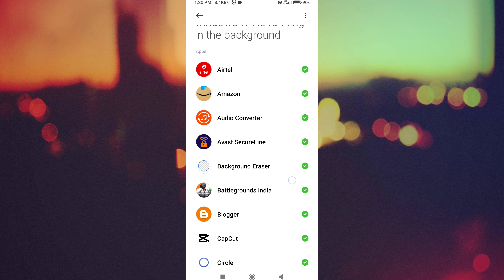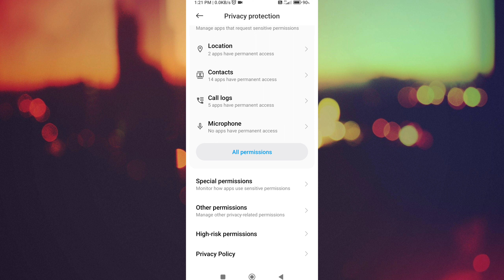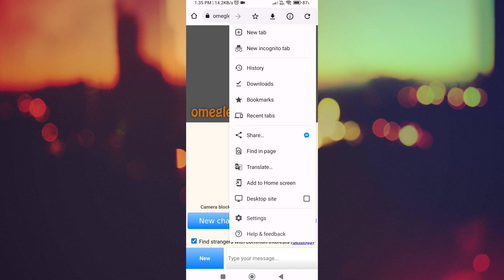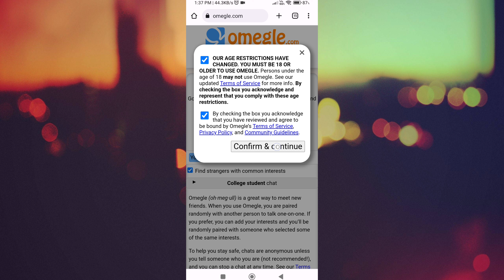site can't ask for your permission close any bubbles or overlays from other apps then try again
This tutorial is about how to fix this site can't ask for your permission close any bubbles or overlays from other apps then try again problem in google chrome.

Here i get this error message in my poco x3  android mobile.

At same time this 2023 released solution works for all android models like samsung,oppo,vivo,realme,oneplus,huawei and redmi and poco phones,

Today i get the following one error notification while i try to access Omegle at google chrome browser :

This site can't ask for your permission

Close any bubbles or overlays from other apps.Then try again.

Try again    Cancel

We couldn't access your camera

Make sure that your camera is on and that Omegle is allowed to use it.

You can grant access to your camera in your browser settings too. Allow for microphone at the same time

RAVI KUMAR SHRIVASTAV
BANK NAME - HDFC BANK
COUNTRY - INDIA
CITY - DELHI
STATE - DELHI

➤My Boya M1 Mic
➤My Tripod DigiTek
➤My Smartphone
➤My Smartphone
➤My Laptop
➤My Mouse
➤My Headphone
➤My Earphones
➤My WIFI Router
➤ My Ring light
➤ Mechanical Keyboard
➤ Wireless gaming mouse
➤My Sound Systym

𝐇𝐞𝐥𝐥𝐨 𝐝𝐞𝐚𝐫
𝐈𝐟 𝐲𝐨𝐮 𝐰𝐚𝐧𝐭 𝐚𝐧𝐲 𝐟𝐢𝐥𝐞𝐬 𝐠𝐨 𝐈𝐧𝐬𝐭𝐚𝐠𝐫𝐚𝐦 𝐩𝐫𝐨𝐟𝐢𝐥𝐞 𝐛𝐢𝐨 𝐚𝐧𝐝 𝐜𝐥𝐢𝐜𝐤 𝐨𝐧 𝐭𝐞𝐥𝐞𝐠𝐫𝐚𝐦 𝐥𝐢𝐧𝐤 𝐚𝐧𝐝 𝐠𝐞𝐭 𝐚𝐧𝐲 𝐟𝐢𝐥𝐞𝐬
𝐈𝐟 𝐲𝐨𝐮 𝐰𝐚𝐧𝐭 𝐭𝐨 𝐬𝐮𝐩𝐩𝐨𝐫𝐭 𝐦𝐞 𝐭𝐡𝐞𝐧 𝐲𝐨𝐮 𝐜𝐚𝐧 𝐟𝐨𝐥𝐥𝐨𝐰 𝐦𝐞 𝐟𝐨𝐫 𝐟𝐮𝐭𝐮𝐫𝐞 𝐧𝐞𝐞𝐝𝐬 ❤️

LIKE | COMMENT | SHARE |🆂🆄🅱🆂🅲🆁🅸🅱🅴 Kare aur Ghanti dabaye aise hi videos ke liye हमें फॉलो करना न भूले

________________𝐃𝐈𝐒𝐂𝐋𝐀𝐈𝐌𝐄𝐑________________
ᴛʜɪs ᴄʜᴀɴɴᴇʟ ᴅᴏᴇsɴ'ᴛ ᴘʀᴏᴍᴏᴛᴇ ᴀɴʏ ɪʟʟᴇɢᴀʟ ᴄᴏɴᴛᴇɴᴛ ᴀʟʟ ᴄᴏɴᴛᴇɴᴛ ᴘʀᴏᴠɪᴅᴇᴅ ʙʏ ᴛʜɪs ᴄʜᴀɴɴᴇʟ ɪs ᴍᴇᴀɴs ᴏɴʟʏ ғᴏʀ ᴇᴅᴜᴄᴀᴛɪᴏɴ ᴘᴜʀᴘᴏsᴇ. ᴀʟʟ ᴄᴏɴᴛᴇɴᴛ ɪs ʟᴇɢᴀʟ. ᴄᴏᴘʏʀɪɢʜᴛ ᴅɪsᴄʟᴀɪᴍᴇʀ ᴜɴᴅᴇʀ sᴇᴄᴛɪᴏɴ 107 ᴏғ ᴛʜᴇ ᴄᴏᴘʏʀɪɢʜᴛ ᴀᴄᴛ 1976 ᴀʟʟᴏᴡᴀɴᴄᴇ ɪs ᴍᴀᴅᴇ ғᴏʀ "ғᴀɪʀ ᴜsᴇ" ғᴏʀ ᴘᴜʀᴘᴏsᴇs sᴜᴄʜ ᴀs ᴄʀɪᴛɪᴄɪsᴍ ᴄᴏᴍᴍᴇɴᴛ ɴᴇᴡs ʀᴇᴘᴏʀᴛɪɴɢ ᴛᴇᴀᴄʜɪɴɢ sᴄʜᴏʟᴀʀsʜɪᴘ ᴀɴᴅ ʀᴇsᴇᴀʀᴄʜ. ғᴀɪʀ ᴜsᴇ ɪs ᴀ ᴜsᴇ ᴘᴇʀᴍɪᴛᴛᴇᴅ ʙʏ ᴄᴏᴘʏʀɪɢʜᴛ sᴛᴀᴛᴜᴛᴇ ᴛʜᴀᴛ ᴍɪɢʜᴛ ᴏᴛʜᴇʀᴡɪsᴇ ʙᴇ ɪɴғʀɪɴɢɪɴɢ. ɴᴏɴ-ᴘʀᴏғɪᴛ ᴇᴅᴜᴄᴀᴛɪᴏɴᴀʟ ᴏʀ ᴘᴇʀsᴏɴᴀʟ ᴜsᴇ ᴛɪᴘs ᴛʜᴇ ʙᴀʟᴀɴᴄᴇ ɪɴ ғᴀᴠᴏᴜʀ ᴏғ ғᴀɪʀ ᴜsᴇ.

NOTE: All content used is copyright to @techxstrike

𝐓𝐎𝐏𝐈𝐂𝐒 𝐂𝐎𝐕𝐄𝐑𝐄𝐃 ::ɪɴ ᴛʜɪs ᴠɪᴅᴇᴏ 👇👇

this site can't ask for your permission in chrome
this site can't ask for your permission close any bubbles
this site can't ask for your permission close any bubbles redmi
this site can't ask for your permission close any bubbles xiaomi
this site can't ask for your permission close any bubbles mi phone permission
asking for permission can for permission
chrome app permission prompts , chrome not asking for camera permission